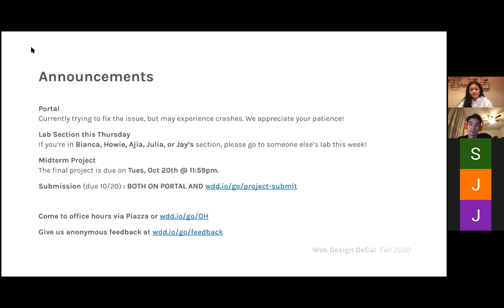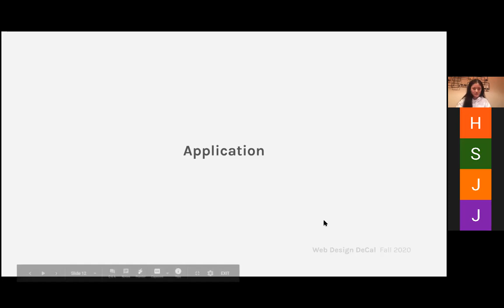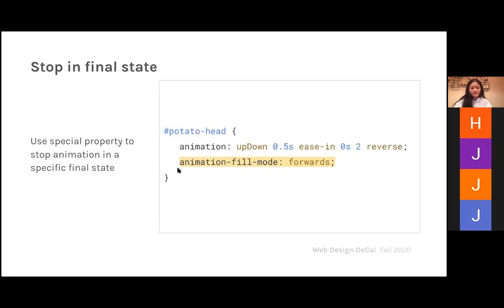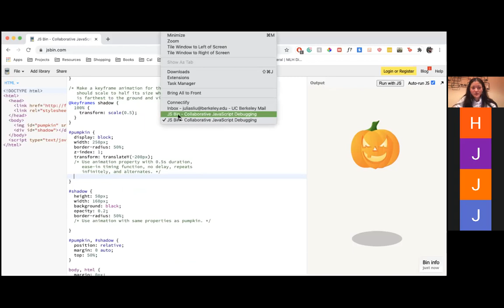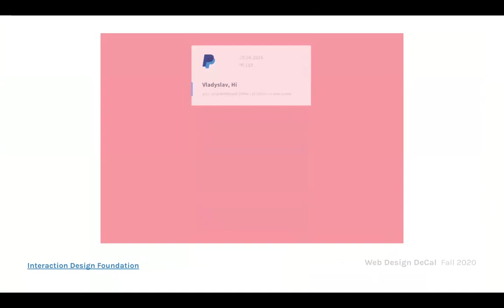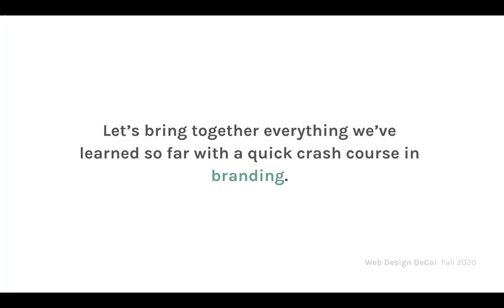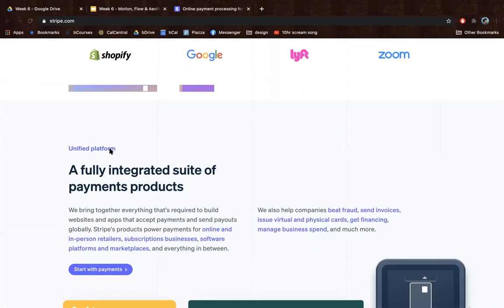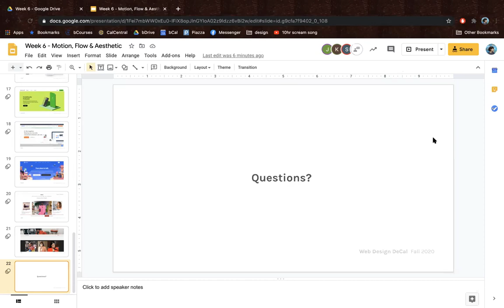Week 6: CSS Animations / Motion, Flow, and Aesthetic